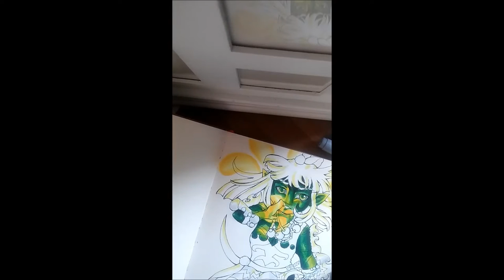Speedpaint #11 OC Zukari und Sensebook Review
Hey da bin ich nach langem mal wieder! Ich hoffe, ich kann mich jz zu regelmäßigen Uploads aufraffen

Leider ist die Sprachqualität immernoch ehr meh dabei hab ich das ganze extra mehrmals eingesprochen und rumprobiert aber ich hoffe ihr könnt damit leben- ich werd jedenfalls weiter dran rumpfeilen. und vorallem auch wegen Handyhaltunterung muss ich nächsten Monat mal Saturn oder so besuchen hauptsache es wakelt nicht mehr so stark und ich kann euch was ordliches liefern x.x